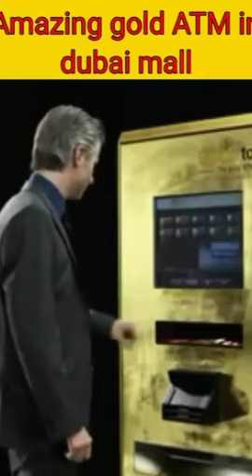amazing ATM in the dubai